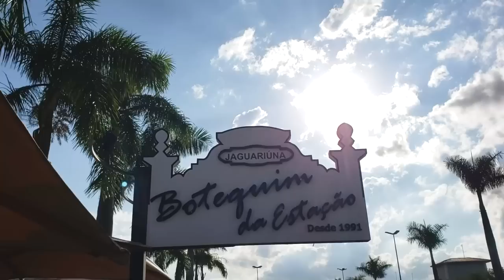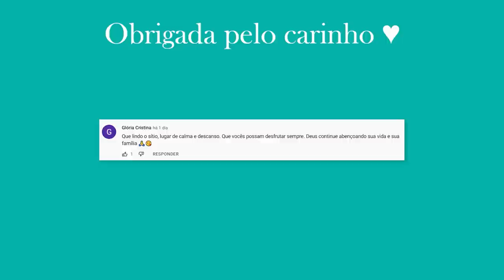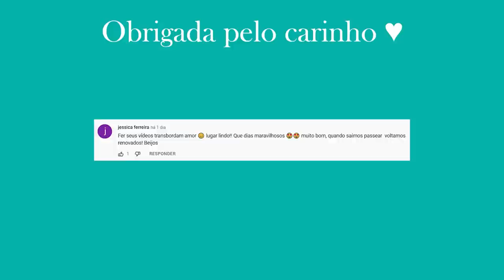PREPAREI O CAFÉ DA MANHÃ | FIZ BOLO DE FUBÁ CREMOSO |SURPRESA! ELA NÃO ESPERAVA |PASSEIO EM FAMÍLIA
Me siga no Instagram, onde compartilho minha rotina diária!

 E não se esqueça, deposite amor, sempre!!